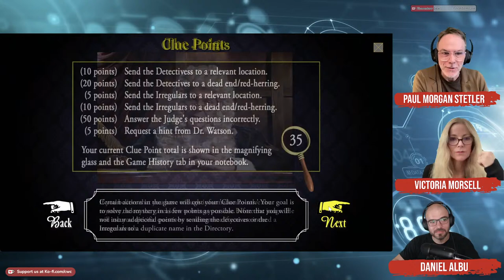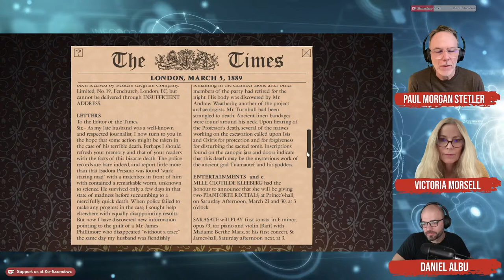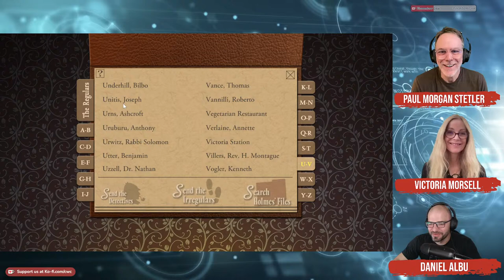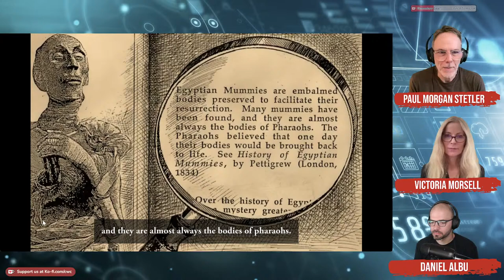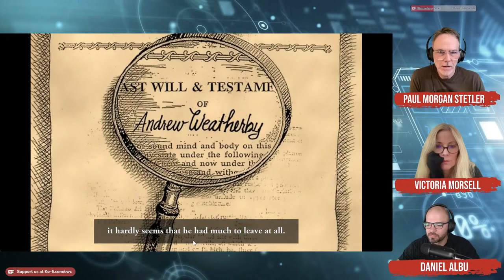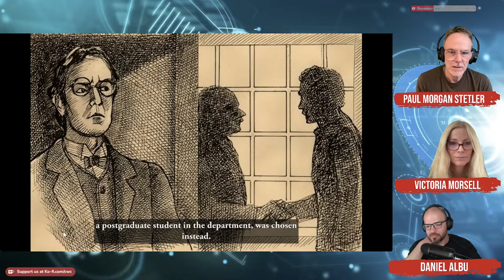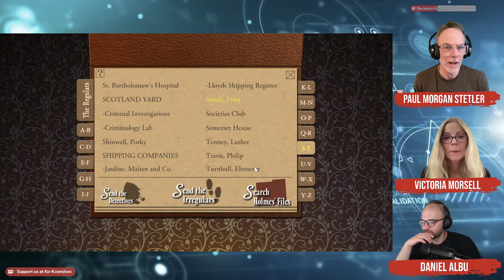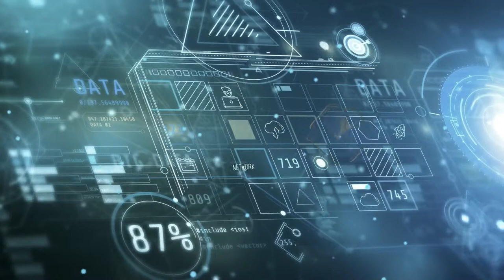Tori, Paul & Daniel Play Sherlock Holmes Consulting Detective!